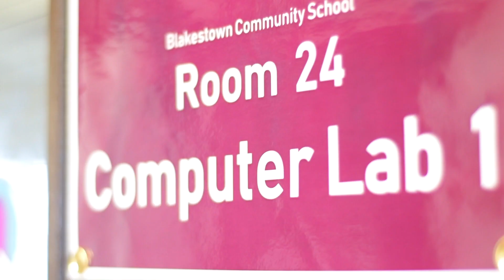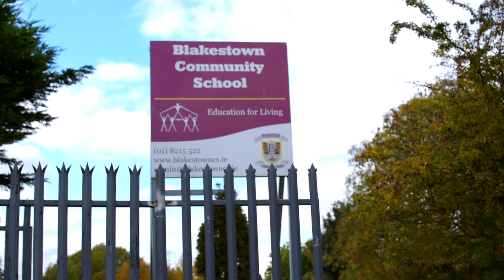A look around Blakestown Community School